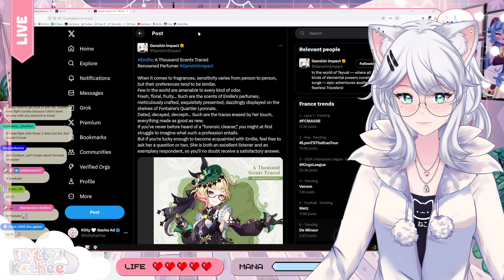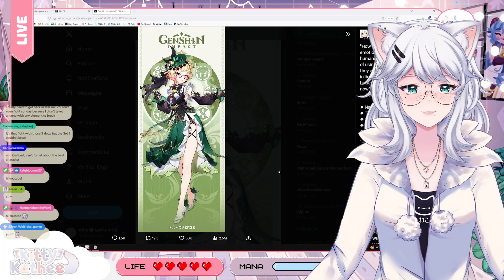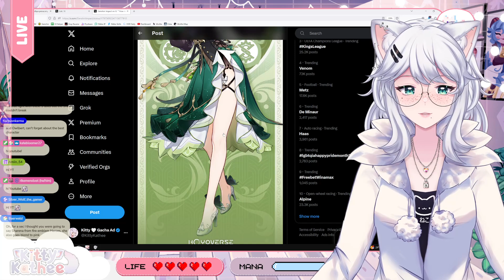The Perfumer, Emilie's Drip Marketing is Here! | Genshin Impact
In this video we go over the newly announced character, Emilie, coming out in 4.8 !